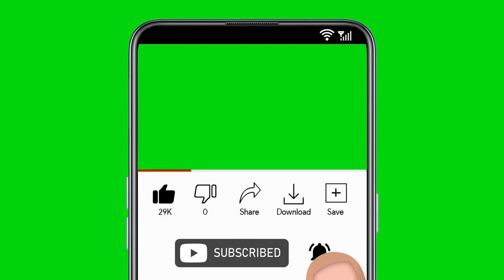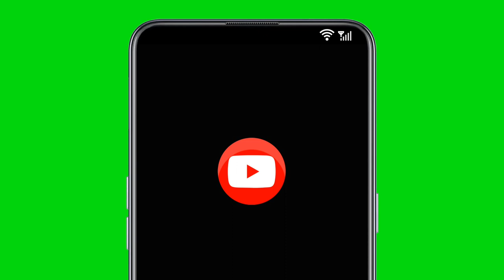Djouly -YAP GADE [official music video]new video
Djouly YAPGADE official music video new video
►Nouvelle Poste :